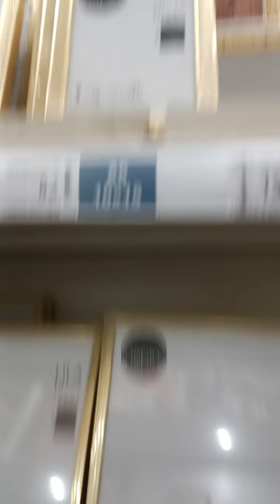vlog....vi porto da Leroy Merlin...e poi da Tigotà... 🥰🥰🥰 1 parte